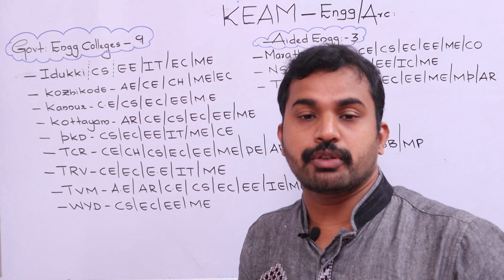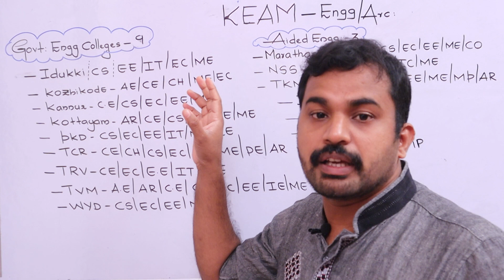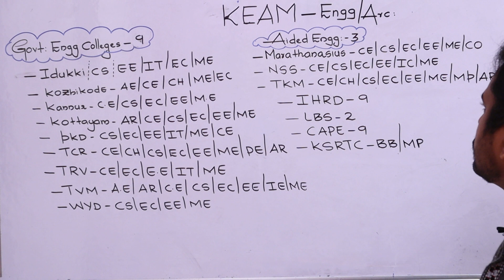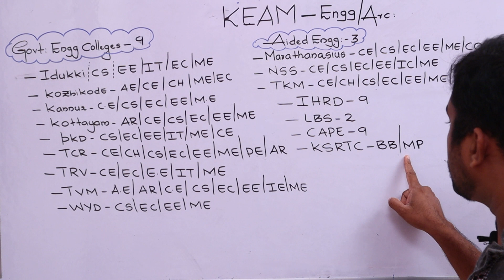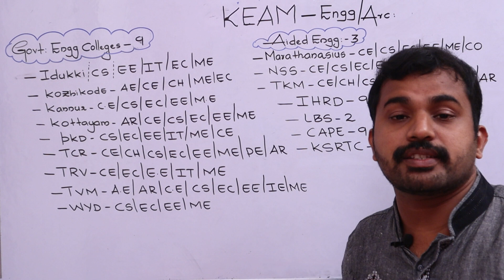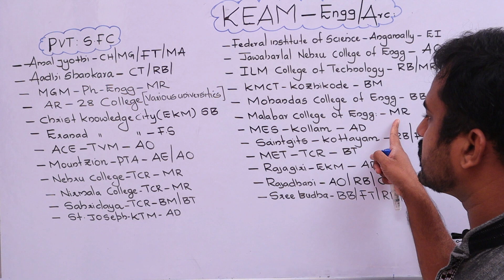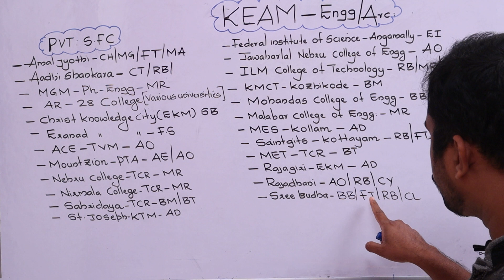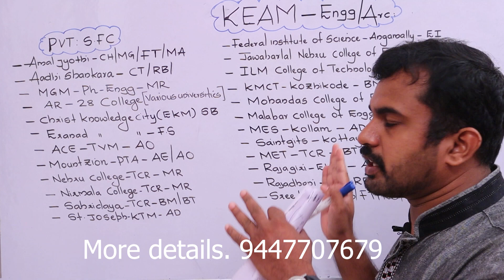ENGG College അറിയണ്ടത് എല്ലാം/ Noufal Chempakapally